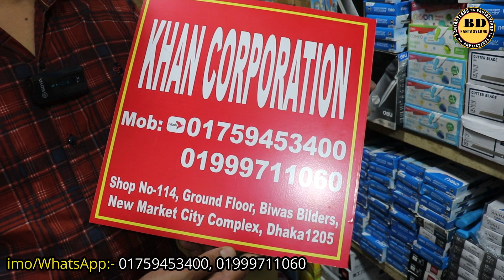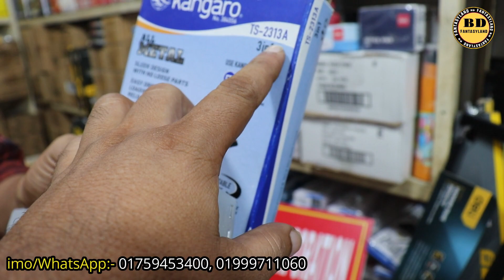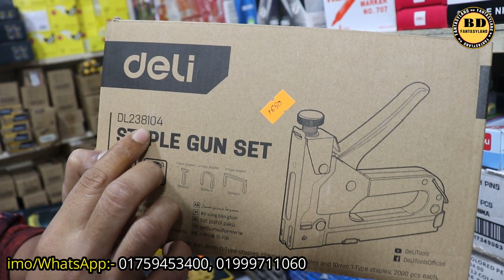🔥গাড়ি,সোফা,ব্যানার,খাতা কিংবা ফার্নিচারে লাগানোর স্ট্যাপলার মেশিনের দাম//Stapler Machine Price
🔥গাড়ি,সোফা,ব্যানার,খাতা,ফার্নিচার ইত্যাদি লাগানোর স্ট্যাপলার মেশিনের দাম//Stapler Machine Price

এটা কোন দোকানের নাম্বার নয় 👇👇
মোবাইল: ০১৬৭২২৫৫৩৪২